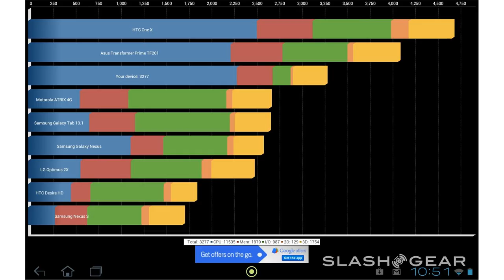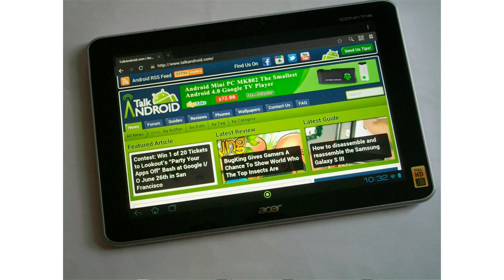Acer Iconia Tab A700